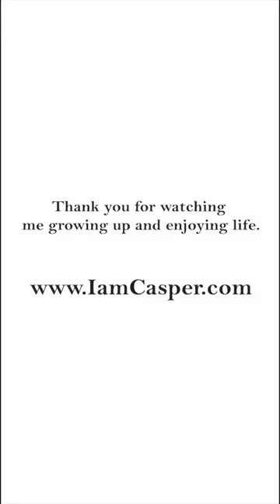Ragdoll Kittens drinking milk with my ragdoll mummy - Casper the ragdoll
Drinking milk with my ragdoll kitten family : Hello, my name is Casper, I am a ragdoll kitten.
In this short video, you can see me and my kitten family enjoy our mother's milk. Watch what we do when we are almost finished... we do a little trick :)
Come back soon and see me grow up.

About Casper:
A seal mitted lynx Ragdoll kitten, was born the 29th of June 2016. His name is Casper and ever since we got this beautiful Ragdoll in our family, I am inspired. Gathering all possible information, I created IamCasper to share all new Ragdoll lovers need to know about Ragdolls, to connect with other Ragdoll and cat loving people and to inspire the world with beautiful Ragdoll photography.